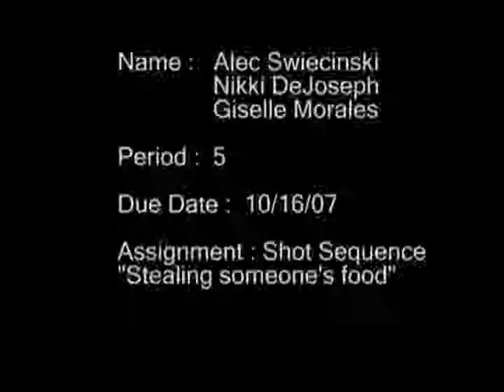Shot Sequence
First project done in the Adv telecom class.  We were given a topic which we had to do a number of shots about it and make a story.

Song: "Bohemian like you" Dandy Warhols